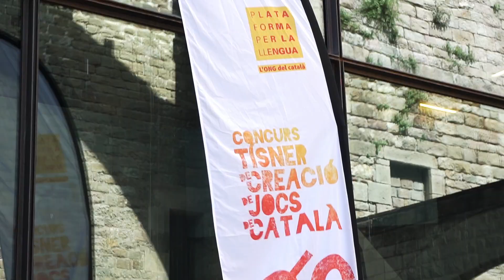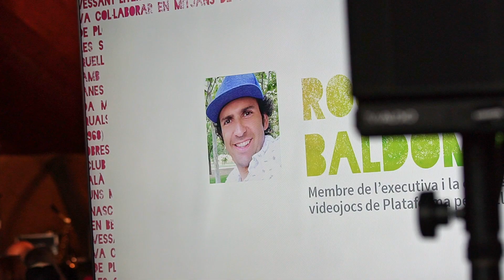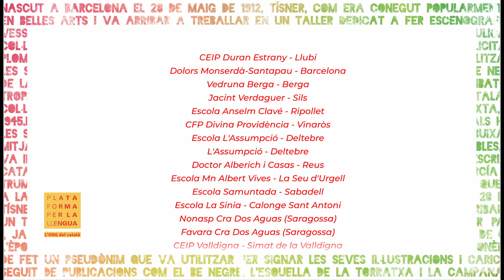Acte de lliurament dels premis del 8è Concurs Tísner de Creació de Jocs de Català III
La vuitena edició del Concurs Tísner de Creació de Jocs de Català va celebrar l'acte d'entrega de premis el 27 de maig al Museu Marítim de Barcelona i va comptar amb més de 300 assistents entre alumnes, mestres i familiars. En aquest vídeo t'expliquem com va anar l'acte! 🎲